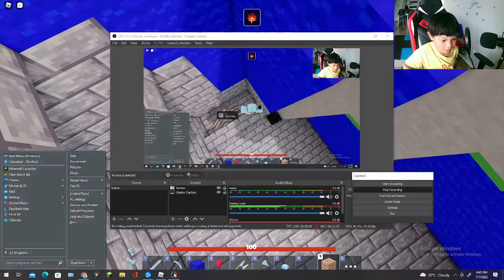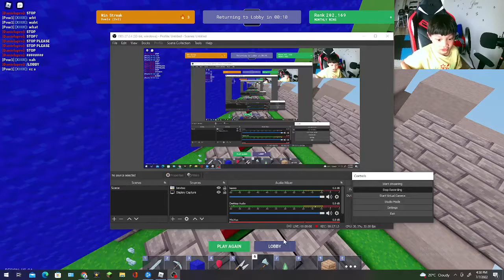Duel 2v2 win Streak of 3 of in only one game | Played by Blue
Bedwars Solos, 3 Win Streak on Bedwars Solos,
Roblox for kids, Playing Roblox, Playing Roblox Game,
Roblox, Played by Blue, Kids gamer, Played by blue,
Roblox game, Roblox Game, Roblox game for kids,
funny roblox, kids games, kids games app,
kids games to play, let's play, let's play with me, Gamer in Canada,
Gamer kid in Canada, Blue & Star, Blue & Star Family Blog,
Pinoy in Canada, gamer kid

Played by BLUE

Canada 🇨🇦- Philippines 🇵🇭